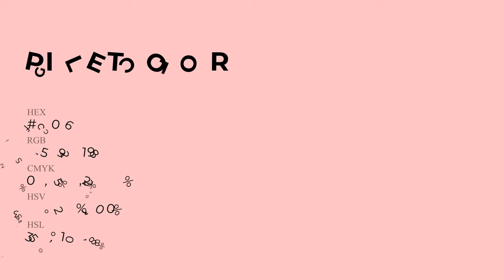Piglet color ffc0c6 hex Cool Red color ffc0c6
What color is Piglet ? ffc0c6 hex, Cool Red color ffc0c6

Hex ffc0c6 Color Code is also known as Piglet color

Hex ffc0c6 Color code in RGB color code model is created after adding 100% red color, 75.29% green color and 77.65% blue color.
Hex ffc0c6 Color code in CMYK color (process color) code model is generated after subtraction of 0% cyan, 25% magenta, 22% yellow, 0% black.